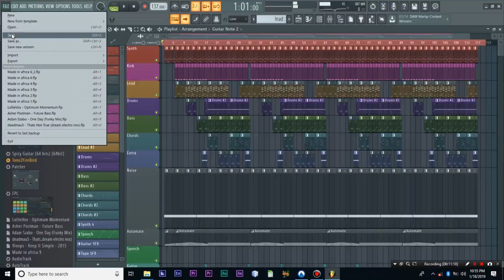Fruity Loops Studio Free Project Files 2019 (Part 12)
Fruity Loops Studio Free Project files 2019 newly created and edited for tutorial purpose only